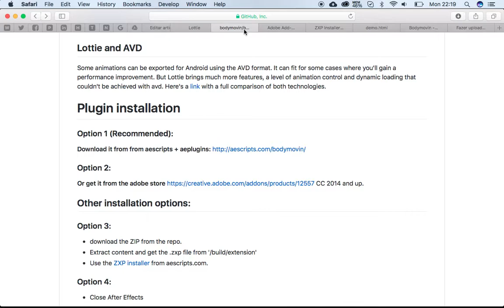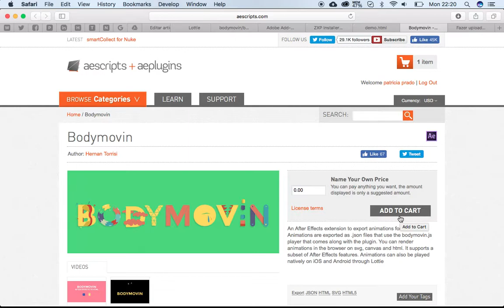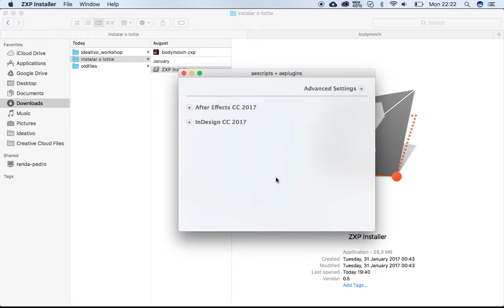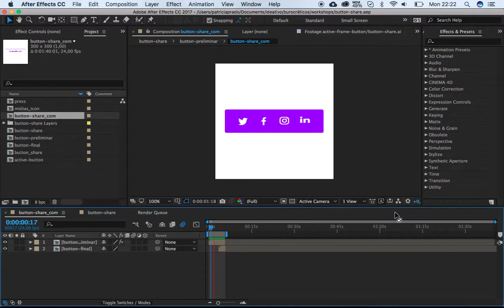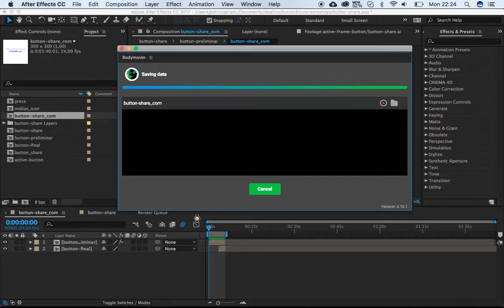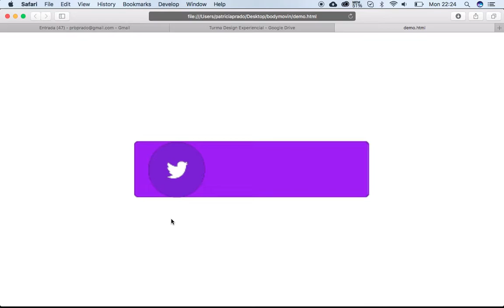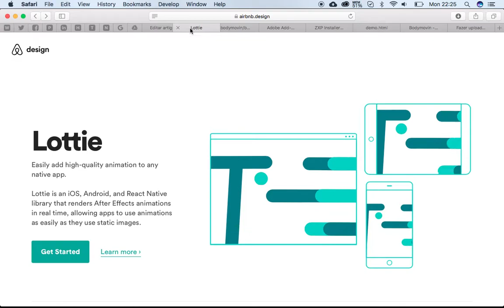Instalação e configuração do Lottie no After Effects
Passo a passo para exportar animações e motion em json via o BodyMovin do Lottie - Airbnb.